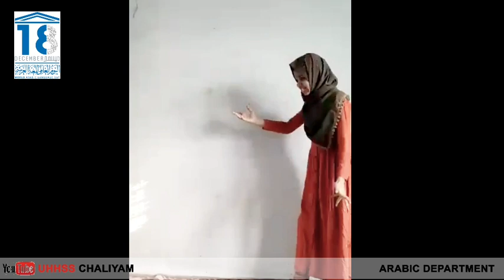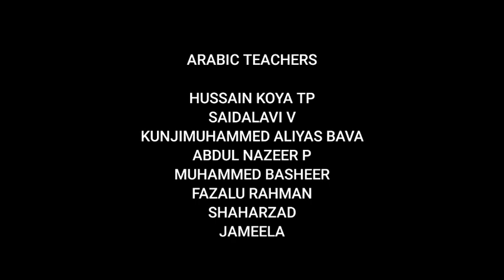UHHSS CHALIYAM | INTERNATIONAL ARABIC DAY CELEBRATION 2020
UMBICHI HAJEE HIGHER SECONDARY SCHOOL CHALIYAM